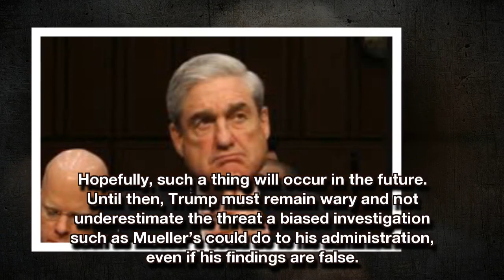BREAKING: FBI Issues Brutal Warning To Mueller – Do You Support?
Attorney General. As special counsel Robert Mueller’s supposedly independent investigation continues to haunt the Trump administration, the FBI has issued a surprising warning to Mueller himself to stay in line–lest he faces the consequences.

“Bob Mueller understands and I understand the specific scope of the investigation, and so no, it’s not a fishing expedition,” said Deputy Attorney General Rod Rosenstein yesterday. If there’s evidence of a crime that’s found within the scope of what they have agreed, then Mueller has free rein, Rosenstein would explain. However, if it’s outside the scope of the probe, then “he needs to come to the Acting Attorney General, at this time me, for permission to expand his investigation,” he stated, according to the Washington Examiner.

Rosenstein originally appointed Mueller to oversee the federal Russia probe, which began back in May when President Trump fired FBI Director James Comey. Although such a matter would fall under Attorney General Jef